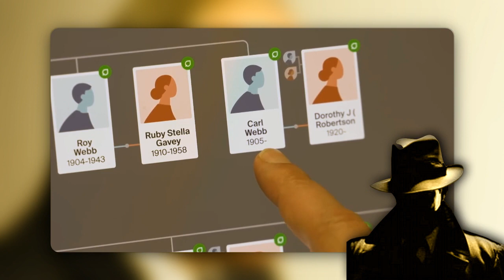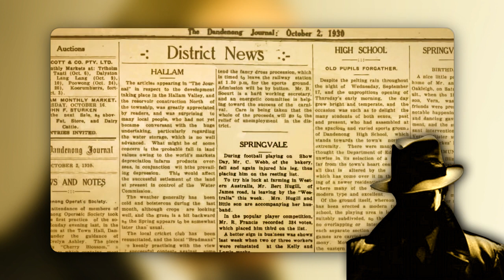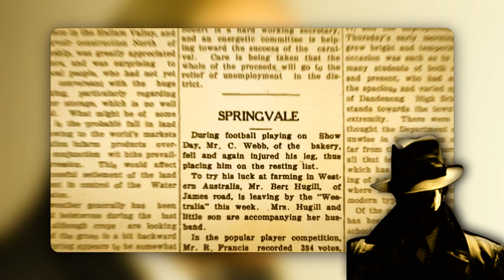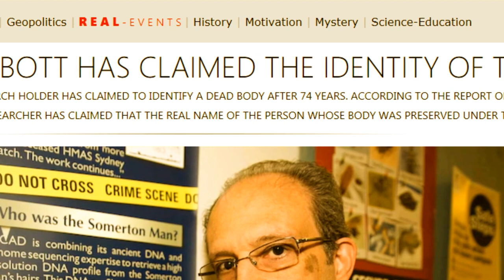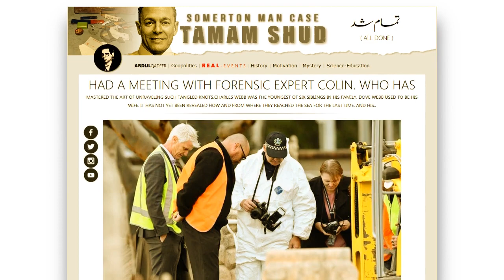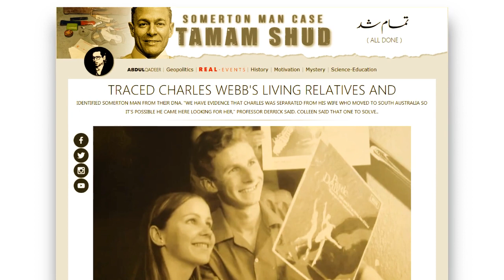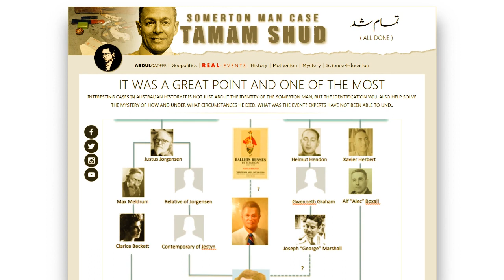Case study! Somerton Man, Charles Webb, Australian University, Derek Abbott, Colleen, 74 years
Respected viewers, December 1, 1948. A body was found on the beach in Adelaide, Australia. The man belonged to a well-educated family by his clothes. The police and all other institutions of the country made every possible effort to identify him. Every attempt proved unsuccessful. That is, since then till today, he has not been identified for 74 years
could be In this long period of seven decades, someone said spy. So someone called him a smuggler. Despite all this, the Australian police and its investigative agencies have never made a solid claim on him in those 74 years. Because investigative agencies cannot present their opinion like the public. Law them each fact
It is also necessary to prove as well as prove according to. During this time, law and investigative agencies gave him the name Summerton Man. Just this identity was reflected in pictures from one country to another. His assumed name was Somerton Man. This identity is in the files of legal and investigative agencies with the same...

Australia Adelaide
Summerton Man
Somerton
Charles Webb
Australian Melbourne
University Adelaide
Derek Abbott
DNA
Colin
Colleen